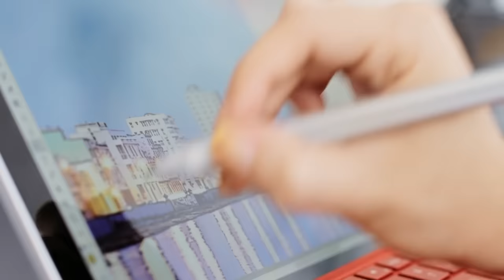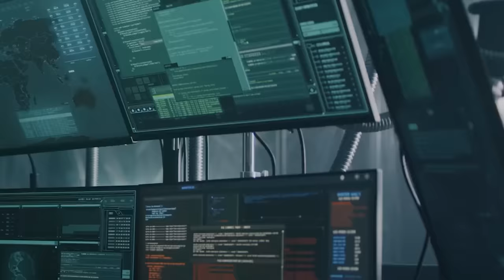Chinese Most Stealth Fighter Spotted at American Marine Base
There are thousands of photos of the Chinese Chengdu J-20 Mighty Dragon, the world's third operational fifth-generation fighter aircraft after the American F-22 and F-35, available online.

However, only two of them were taken on American soil.

A year after a J-20 was spotted in a Georgia airport, which caused a mass internet frenzy,  the stealth fighter was again spotted on a United States Marine Corps base in North Carolina in 2018.

Speculation over this aircraft, especially as tensions rise in the Pacific, has since sparked endless questions about its purpose, capabilities, and whether it is the only one or the first of a J-20 American fleet.

To some, the existence of this Chinese-originated model in the US sends the subtle message that the J-20 Mighty Dragon is a formidable warplane to be reckoned with.